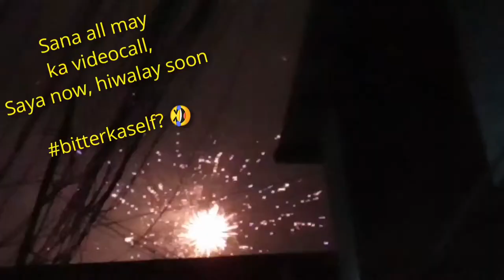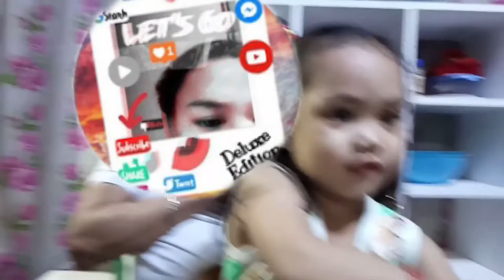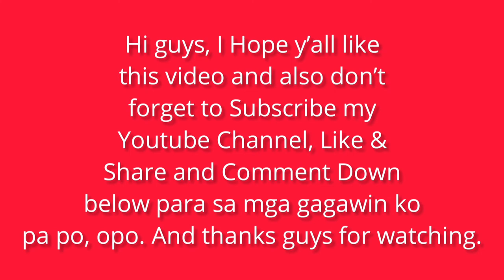COUNTDOWN TO 2022 (NEW YEAR’S DAY) [SUPER LATE UPLOAD NA 'TO!] *MLEB’S VLOG*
Hi Mga KA-MLEB, sorry for SUPER Very late uploading this video, nagkasakit kasi ako, ‘di lang naman ako siguro ang nag-iisang nagkasakit, kayo rin naman ‘di ba? Btw, hopia guys like it this video. Babawi rin naman si Me rito sa account na ‘to para makapag-upload ko ng mga panibagong vlogs/content para mapasaya ko po kayo, hehe.

ps. this happens on January 01, 2022 (New Year's Day) soon, mag-uupload na ako ng mga latest updates ko, sorry if sobrang busy ko lang talaga. But I'm hope na nandiyan pa rin kayo na panoorin mga vlogs kong bago.

And also, don’t forget to subscribe my Youtube Channel, Like this video, share, click botton notification para sa mga bagong vlogs na inuupload ko and also comment down below para sa mga content pa na gagawin ko pa po, opo. Advance thank you so much guys for watching this video.

and also.

Watch until end na rin po and enjoy watching guys hehe. Soon po, magpapagiveaway po ako ng android phone if pag makasahod na ako sa YT ng malaki-laki HAHAHAHHA.

Mark Lester Escario Balangat (Youtube Channel Link)

Mark Lester Escario Balangat (Like Page Link)

MLEB [My Acc] (Add Friend Link)

And @thelutangsquad (facebook page)